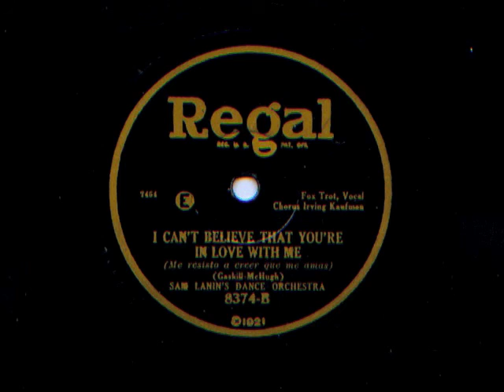I Can't Believe That You're In Love With Me by Sam Lanin's Dance Orchestra, 1927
Vocal by Irving Kaufman.  Take 3.  Recorded August, 1927.